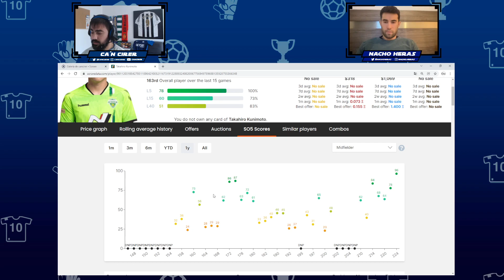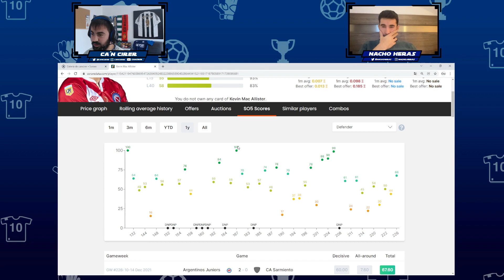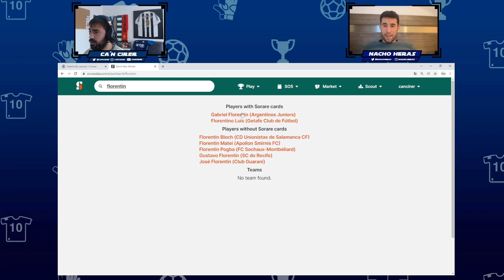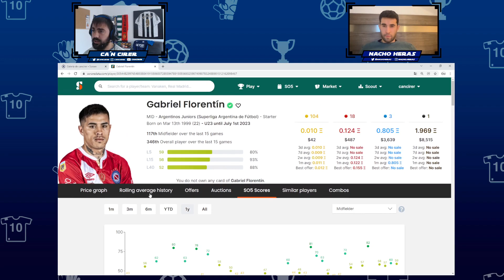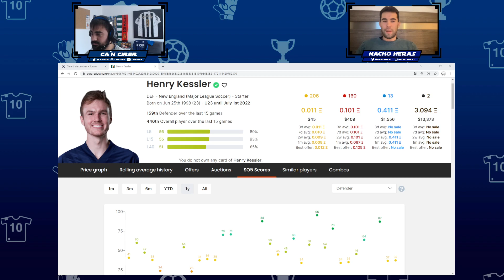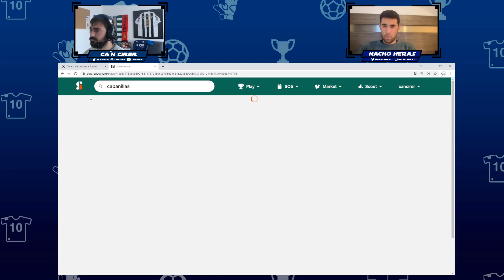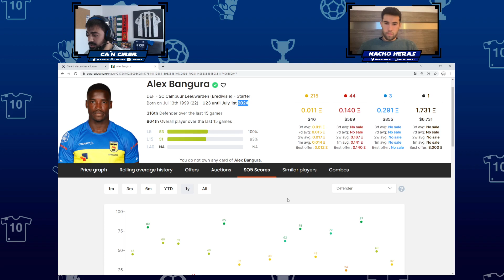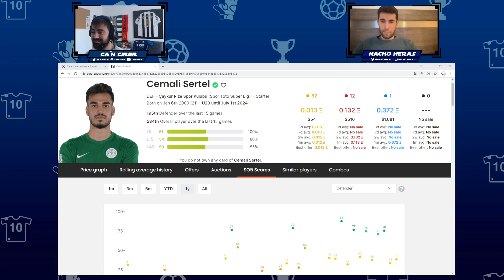(PARTE 2) ✅ MEJORES JUGADORES SUB 23 en SORARE por MENOS de 500€ 🤑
Y RECIBIRÁS UNA CARTA GRATIS CUANDO COMPRES 5 "NUEVAS CARTAS"🎁 Y ADEMÁS, SI OS REGISTRÁIS CON MI LINK Y ME LO COMENTÁIS POR PRIVADO EN TWITTER O INSTAGRAM (@cancirer) OS DARÉ EL ENLACE PARA ENTRAR EN MI EQUIPO DE DISCORD PRIVADO ENFOCADO TOTALMENTE A SORARE CON EL OBJETIVO DE RESOLVER DUDAS Y CREAR COMUNIDAD (PASOS A SEGUIR, SEGUNDAS OPINIONES EN FICHAJES, COMPRAS Y VENTAS, CRYPTO, SORAREDATA, ETC.). 🗣 👥

⚠️IMPORTANTE⚠️ SI NO TE REGISTRAS CON MI LINK, NO TENDRÁS NINGUNA DE ESTAS VENTAJAS!!